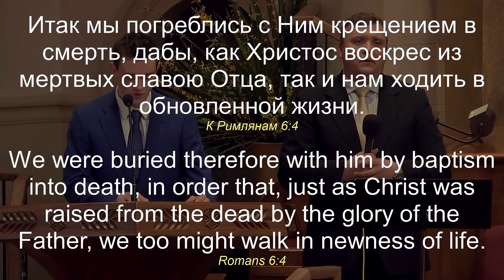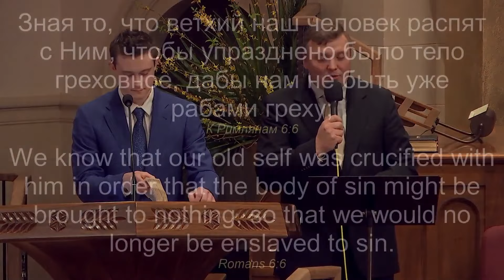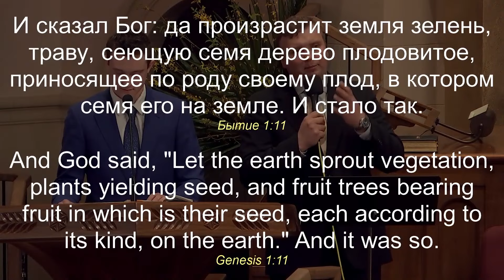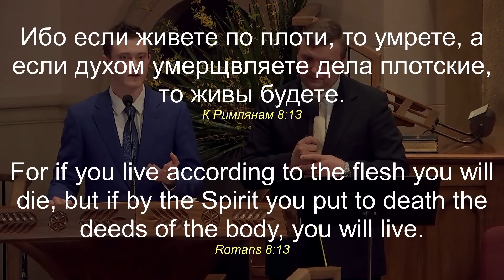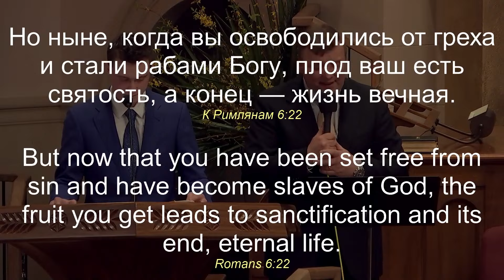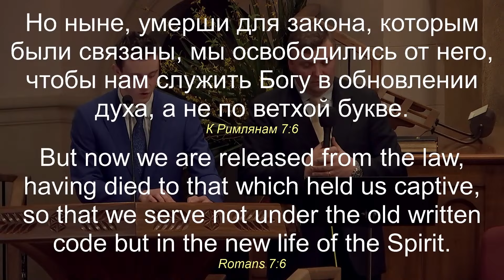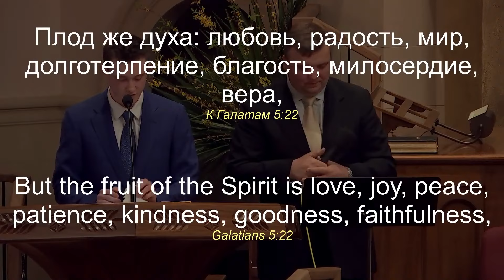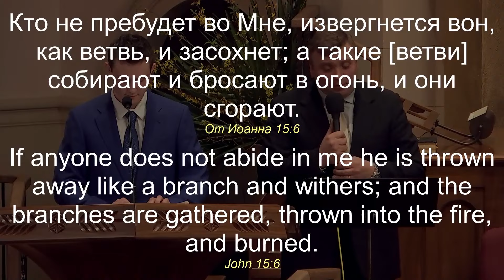"Какой плод мы приносим во Христе?" Артём Пурис 04/14/2023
04/14/2023 Проповедь на тему: "Какой плод мы приносим во Христе?" Артём Пурис.